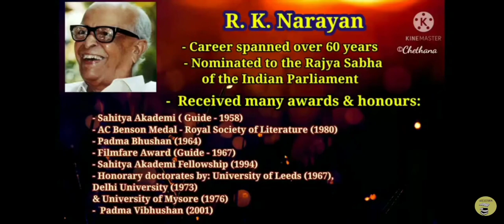An Astrologer's Day